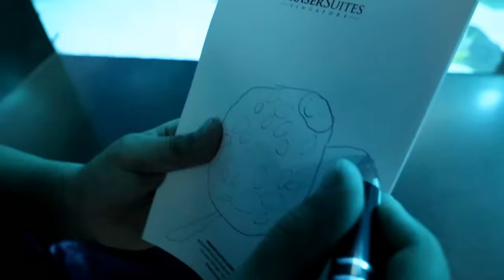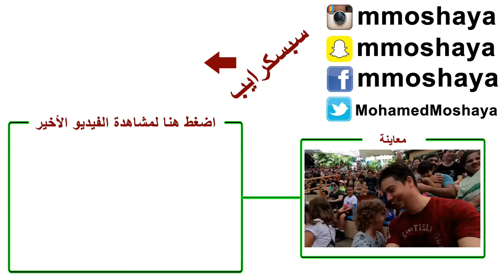أول مرة يجرب الأمواج!